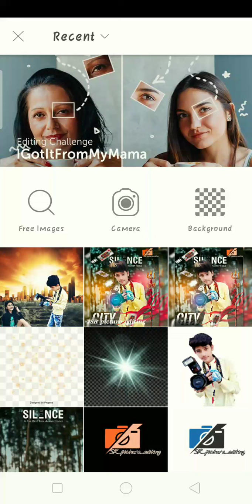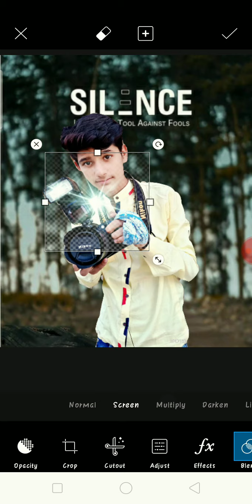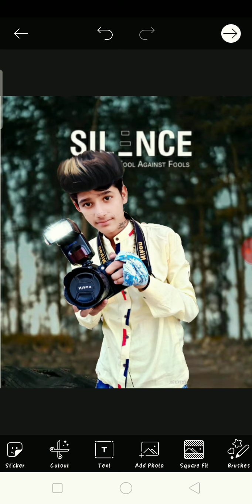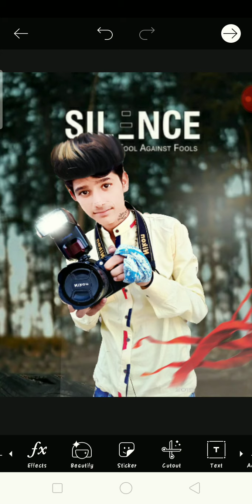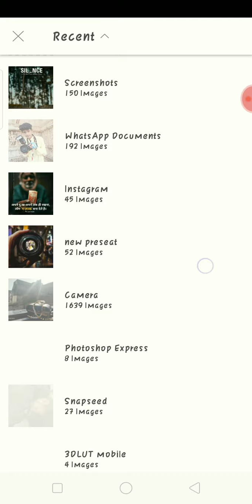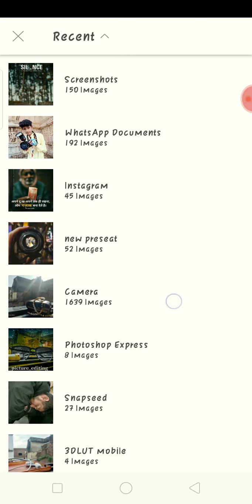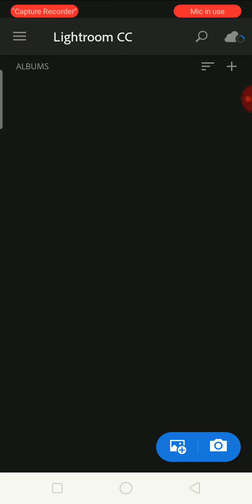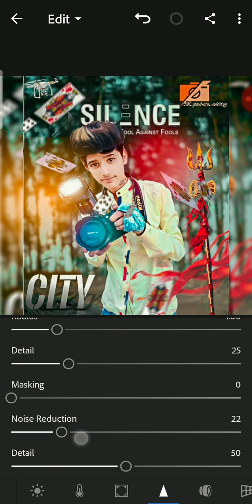new hd CB Editing for a picsart